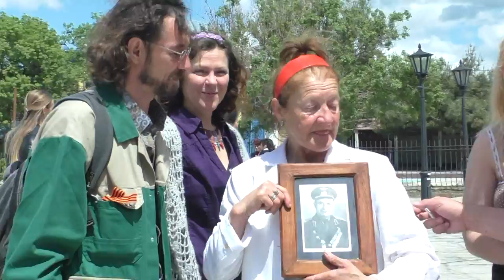Коктебель в мае 2015 года. Крым. Автор видео - Александр Травин - арТзаЛ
Видео снято в период с 3 по 12 мая 2015 в Коктебеле.
Санкт-Петербург.
Video by - Alexander Travin. Video shot in the period from 3 to 12 May 2015 in Koktebel. St. Petersburg.